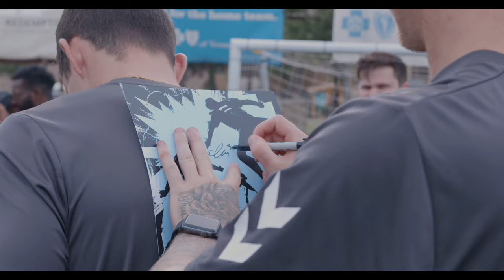Big Brothers Big Sisters Jumbotron 7.24.21